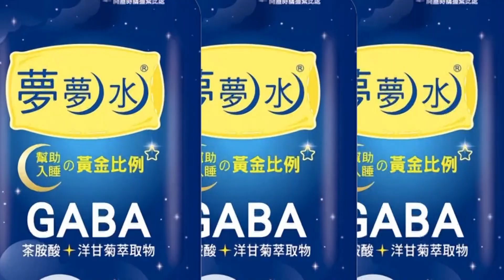【每日必看】中山區深夜近千戶停電!無冷氣熱爆 民轟:怎麼睡@中天新聞CtiNews 20220719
台北市中山區，7/18晚間無預警停電!共962戶受影響，冷氣、電風扇全停擺。偏偏正值深夜11點就寢時間，許多民眾被熱醒，跑到大街上怒轟，這麼熱怎麼睡?台電人員立即趕到，搶修近3小時才復電，近期停電事件頻傳，讓居民超無奈。